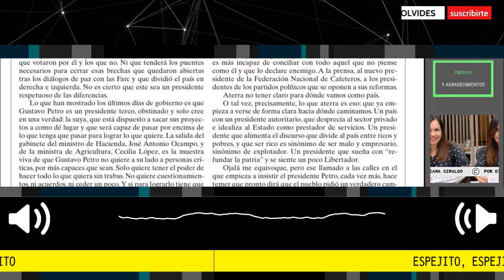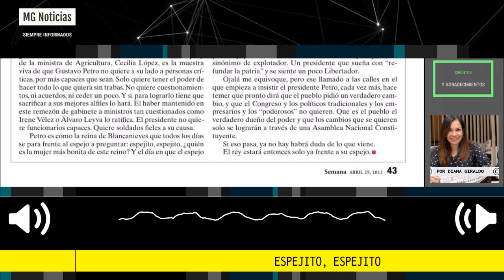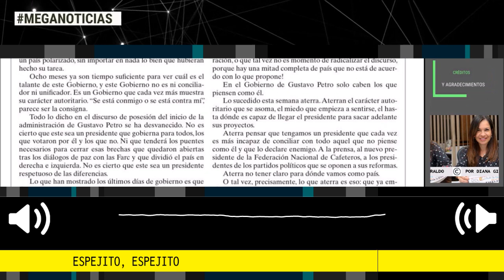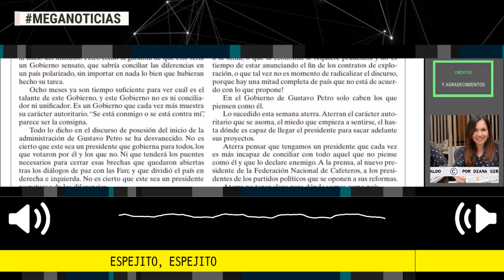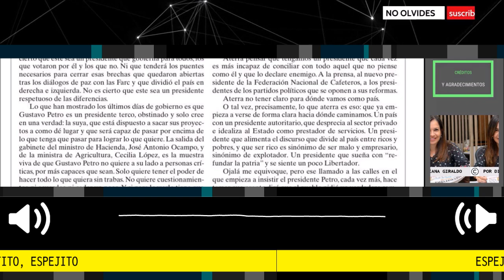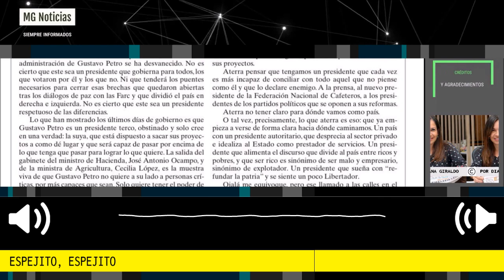ESPEJITO, ESPEJITO 🔴 Columna Diana Giraldo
Espejito, espejito…
Ojalá me equivoque, pero ese llamado a las calles en el que empieza a insistir el presidente Petro, cada vez más, hace temer que pronto dirá que el pueblo pidió un verdadero cambio, y que el Congreso y los políticos tradicionales y los empresarios y los “poderosos” no quieren.
columna Diana Giraldo para la Revista Semana